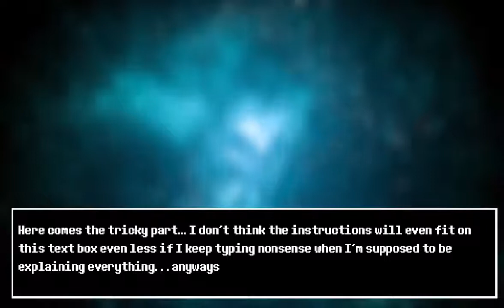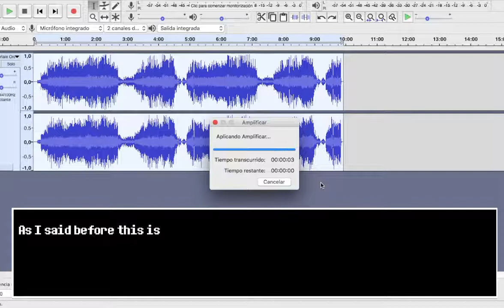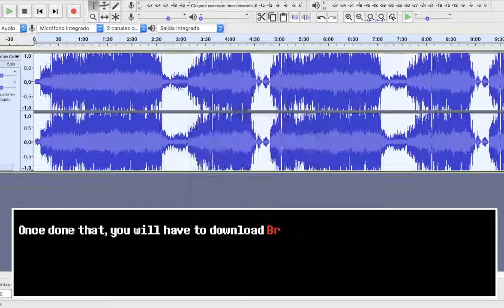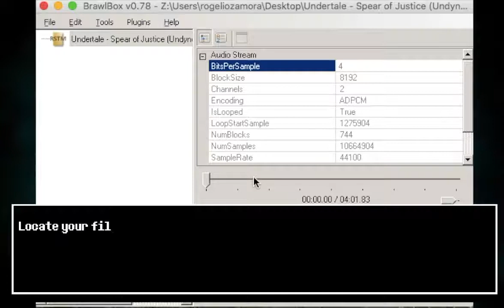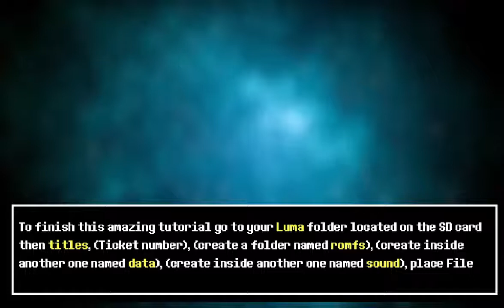Change battle themes on Pokemon Ultra Sun & Moon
Change the music from battle themes on Pokemon Ultra Sun & Moon

Music used on 3ds:
Pokemon OR/AS & Remix - Lorekeeper Zinnia Battle Music [Mashup]
Pokeli
p
p
p
p
p
p
p
p

Ignore this non sense
Pokemon la película en español latino 2017
Top 10 Weakest Legendary Pokémon
Pokemon Timeline Explained | Legendary and Mythical Pokemon
Lugia's Song (Original)
EL MEJOR ENTRENADOR DE POKÉMON GO
Pokémon 01x01 ¡Pokémon, Yo Te Elijo!
RESUMEN RUMORES POKÉMON SWITCH ABRIL: ¡ZERAORA REVELADO!
POKÉMON SWITCH IS A KANTO REBOOT?! New Details from Pokémon Switch Interview! [Rumor]
5 Problems Pokémon Will Eventually Face
ESPAÑA ha FILTRADO LA 8ª GENERACIÓN POKÉMON Pokémon Switch Nombre en clave BELUGA
The Future of the Nintendo Switch - Switchversary 1 Year! | Austin John Plays
Pokemon Theory: 10 Times Pokemon was on Home Consoles Before the Nintendo Switch
Pokémon Switch: An Innovative New Feature & A Strange Twist On A Familiar Region?
Imágenes FILTRADAS de POKEMON en SWITCH??
NEW Pokemon Trailer Teases An AMAZING POKEMON SWITCH REVEAL!